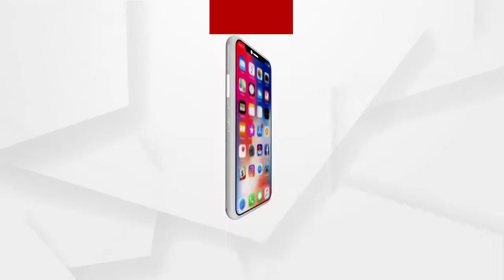BJP state president Sameer Mohanty's press meet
ବିଜେପି ରାଜ୍ୟ ସଭାପତି ସମୀର ମହାନ୍ତିଙ୍କ ପ୍ରେସମିଟ. ମୁଖ୍ୟମନ୍ତ୍ରୀଙ୍କୁ ୫ ପ୍ରଶ୍ନ ପଚାରିଲେ ସମୀର ମହାନ୍ତି...